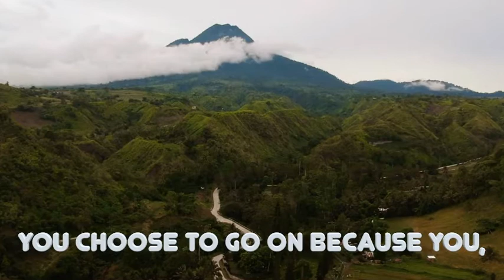This 2020, you went through a lot.